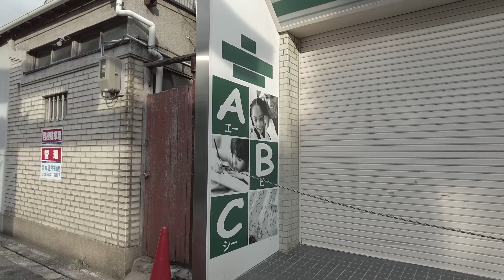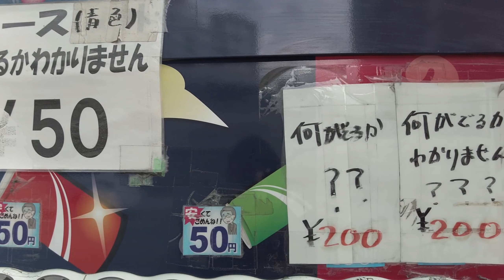Walking Japan | Walk the back alleys of Osaka "Noda".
Walk the back alleys of Osaka "Noda".
I took a walk around JR Noda Station, which is close to Umeda.
When I entered the street from Odori, there was still an old townscape, and there were many children playing.